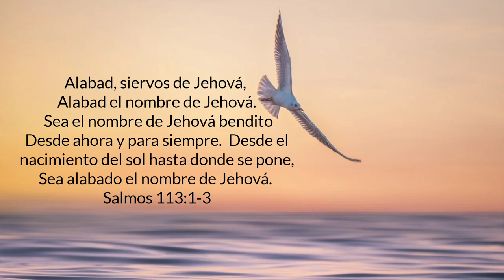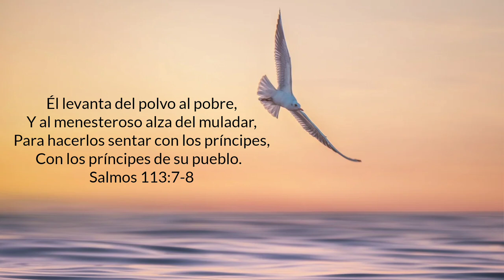Salmos Capítulo 113 | RV1960 | Leído Por: Hermana Roxane Hernández | Octubre 1, 2024